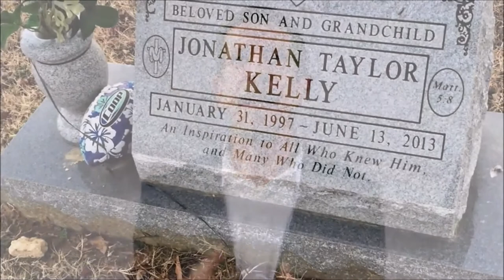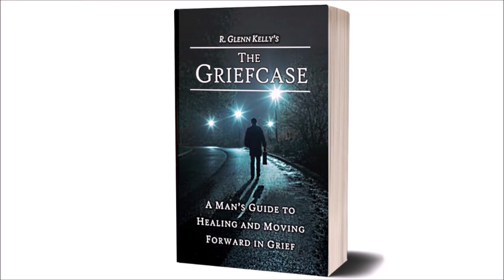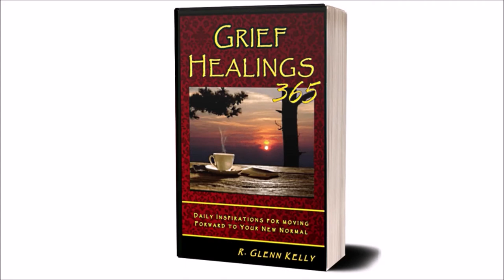Empath Grief - Rediscover Life Through Compassionate Grief Support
What is the Empath Grief Collection?

The Empath Grief Collection is a compilation of published grief and bereavement support works written by R. Glenn Kelly and the very cornerstone for anyone moving forward after the traumatic death of a loved one. Moving forward DOES NOT mean leaving your lost loved one behind. It is work, however...Grief Work.

In this collection, you'll first learn what brought R. Glenn back to a re-discovery of self, faith, and peace and purpose after the loss of his son. You CAN do this too. it's in you, and R. Glenn will show you not only how, but WHY you must! Then you'll walk through some amazing tools and inspirations that will take you to new levels of healing...new levels of inspiration. You'll come to understand that when you are INSPIRED, you are "In-Spirit." And when you are in-spirit there's NOTHING that you cannot accomplish.

WHAT YOU'LL FIND IN R. GLENN'S WORKS
AN ANSWER TO THE BIG QUESTION OF WHY - TOOLS AND TECHNIQUES FOR YOUR IMPORTANT GRIEF WORK - MOVING FORWARD FROM GRIEF'S DEPRESSION AND DESPONDENCY - TRANSITIONING FROM ACUTE GRIEF TO A HEALTHFUL, HEALING JOURNEY - AVOIDING THE POOR PHYSICAL AND MENTAL IMPACTS OF GRIEF - MOVING FORWARD WITHOUT LEAVING YOUR LOST LOVED ONE BEHIND - RECOVERING OR AVOIDING COMPLICATED GRIEF - AN UNDERSTANDING OF MALE VS. FEMALE GRIEF PROCESSES - THE IMPORTANCE OF ACKNOWLEDGING YOUR EMOTIONS - RE-DISCOVERY OF YOUR TRUE-SELF - RE-DISCOVERY OF FAITH - CLINICAL GRIEF STUDY RESULTS - LIFE-CHANGING INSPIRATIONAL VIEWS - MOTIVATION, GUIDANCE & SUPPORT - YOUR NEW LIFE!

Who is R. Glenn Kelly
R. Glenn is first and foremost a bereaved father. Beyond that core foundation, he is an award-winning Author, Keynote Speaker, and Grief/Life/Business Coach. He has appeared on CBS, The Trinity Broadcast Network, New York Public Television, and more, as well as on numerous Radio and Podcast programs. R. Glenn has presented Keynotes and Grief Recovery workshops at Fortune 100 companies, Universities, churches, civic and non-profit organizations, and conducts group and one-on-one grief recovery coaching to help others re-discover peace.